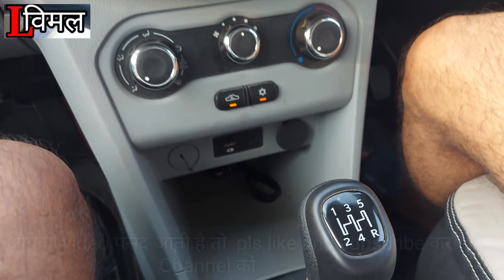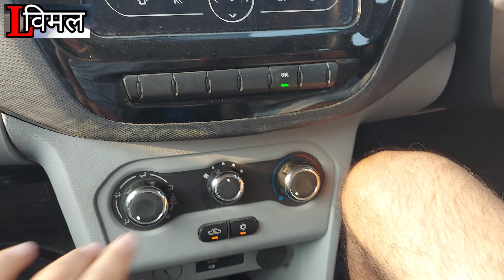Tata Tiago Cng Big Problem